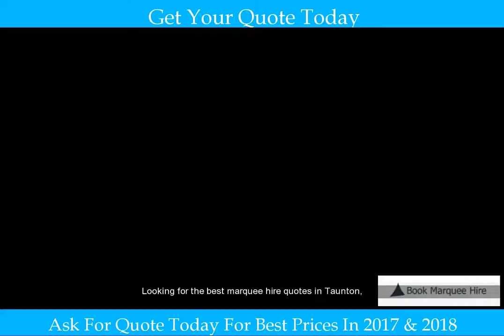Marquee Hire Quotes Taunton